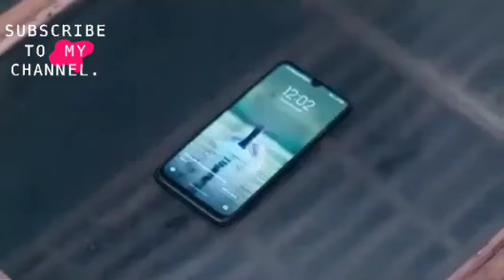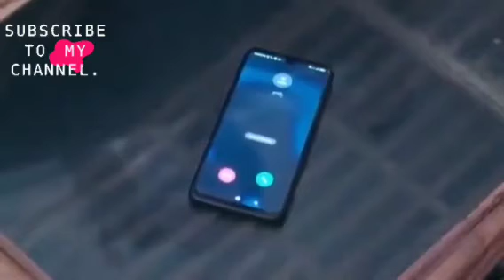Karthika Deepam serial Today episode May 17 2021||Latestpromo||18 May 2021